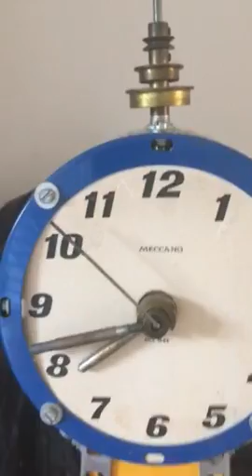Meccano clock with second hand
This clock was built by Noel Ta’Bois in 1985. It features a second hand journalled in the slot of a keyway rod. The keyway rod has the minute hand attached to it and the hour hand is attached to a socket coupling which revolves on the keyway rod. The only non-Meccano part is the stiff wire which forms the second hand, although it may be possible to use wire from an Elektrikit to do this.